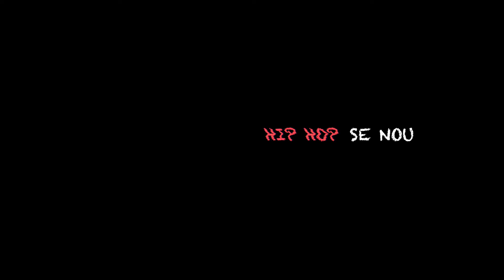Kazitexx - Raponyet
Kazitexx San Konplex Mixtape Vol1 - AVAILABLE NOW